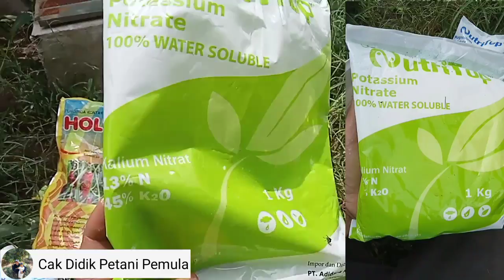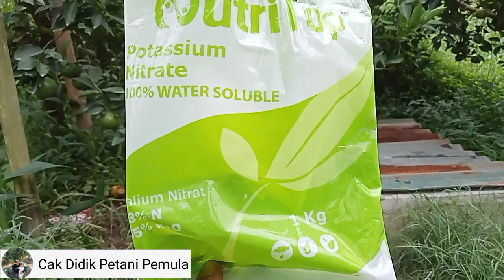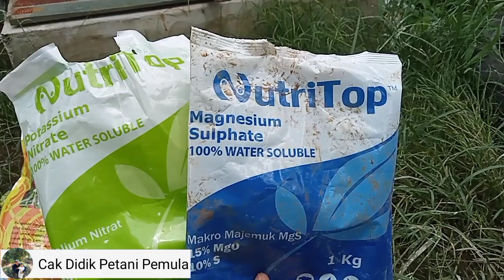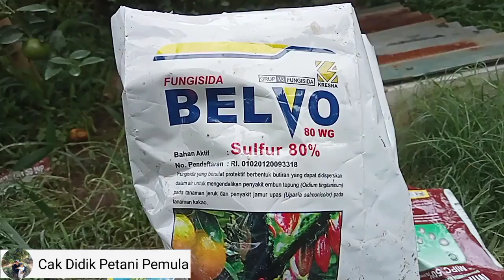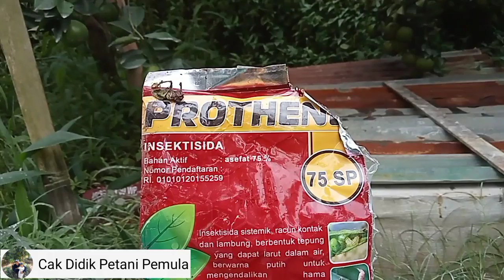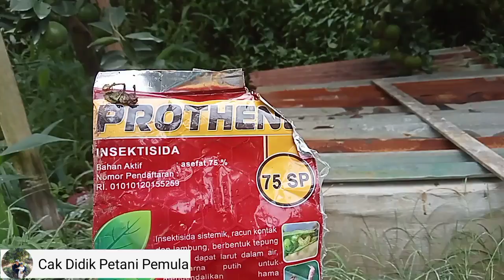Update Terbaru dan Waktu Tepat Aplikasi Unsur Kalium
Dulur2 tani dimanapun berada semoga tetap diberikan kesehatan dan rizki barokah.
aamiiin..
Kali ini kembali lagi kita lakukan aplikasi unsur kalium   untuk fase pembesaran buah,dan saya update lahan siam madu yang terakhir kali saya upload ketika bunga bermunculan secara seragam,seperti apa kondisi terakhir?
 silahkan tonton video berikut awal sampai akhir.

pupuk indonesia

Backsound music

Judul                           Happy by MBB
Artis                             MBB